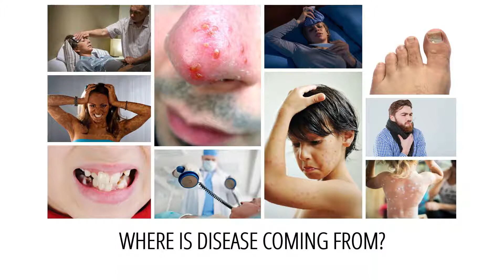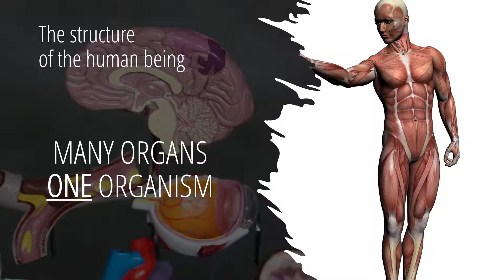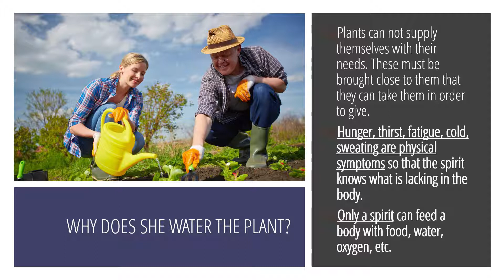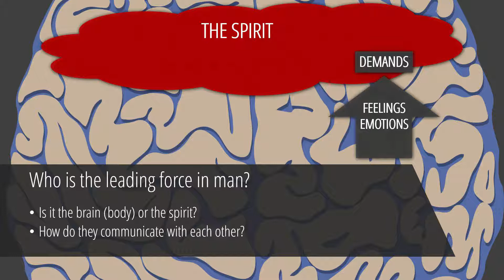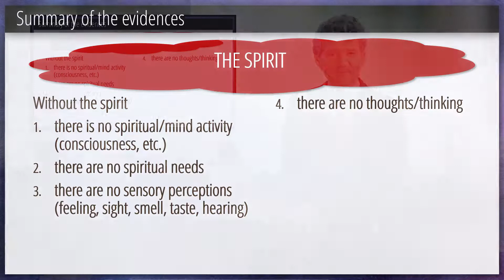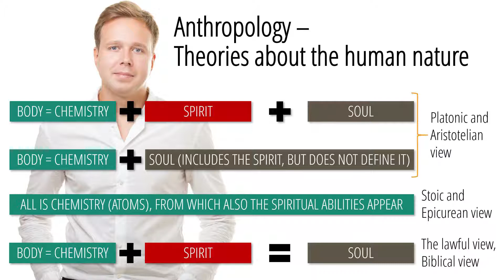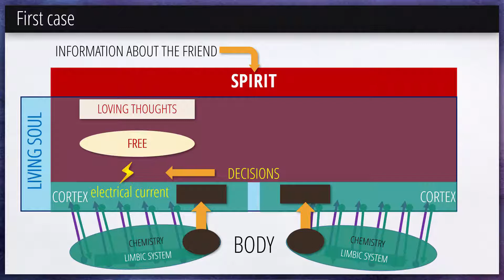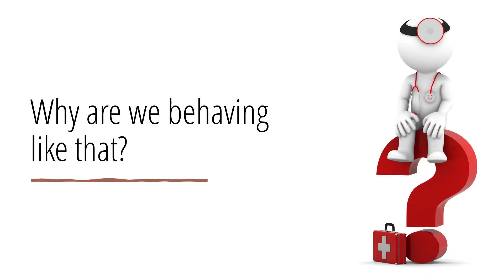02. The Nature of Man and the Cause of Disease - Dr Horst Müller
The nature of man has a whole lot to do with the cause of disease. Dr Horst Müller goes in depth into the subject so that we may understand ourselves and the cause of disease. Knowing the cause of disease gives us the tool to deal with it at the root.